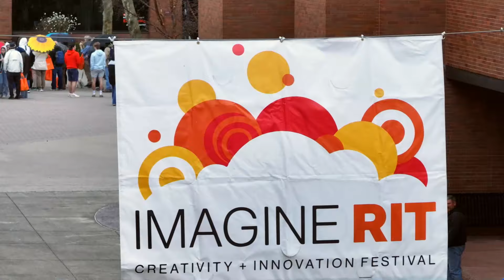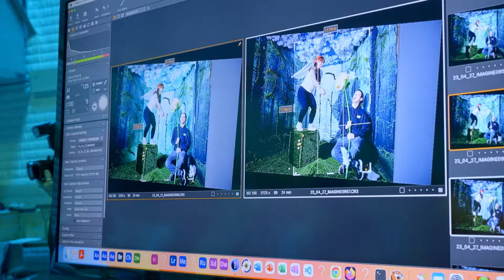Imagine RIT 2024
Tens of thousands of visitors at the 2024 Imagine RIT: Creativity and Innovation Festival got to see what’s on the horizon in the areas of technology, the arts, and design. More than 400 exhibits were on display to give visitors a glimpse of the creativity and innovation that RIT students, faculty, and staff have every day. They covered topics including artificial intelligence, robots, glass blowing, virtual reality, performing arts, and more.

And take see more moments of the big day on our TikTok feed